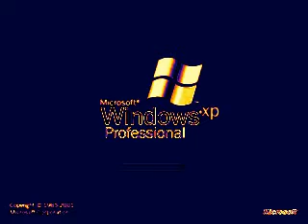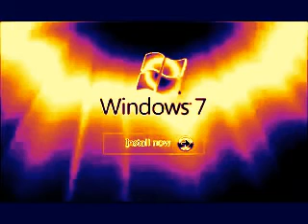Windows Startup and Shutdown Sounds in PowerCityEvening